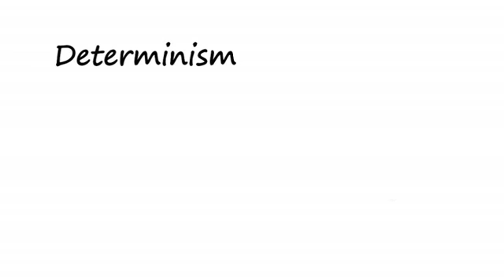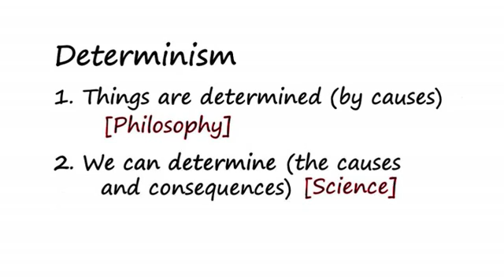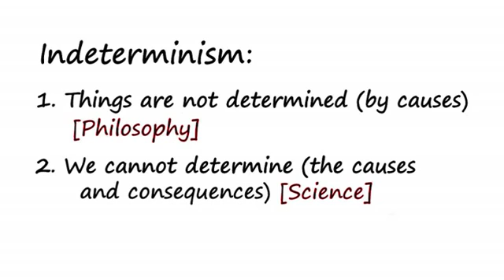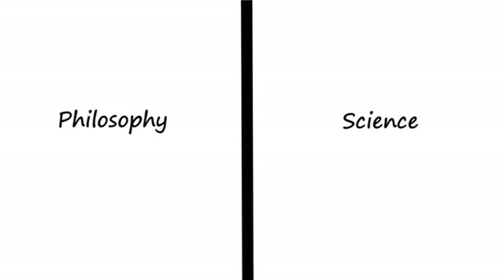Determinism and Indeterminism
What does determinism really mean? Is it different in philosophy and science? And what about quantum indeterminism?  Is it something strange and special?